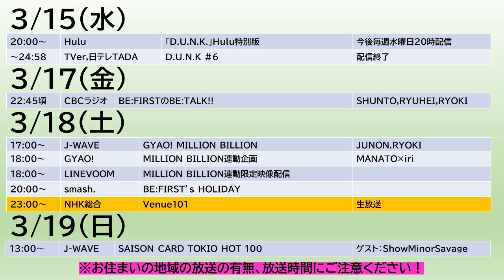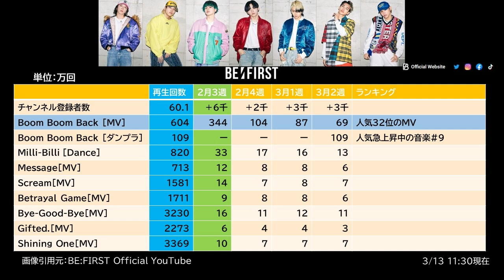【BE:FIRST】スッキリのパフォーマンス映像がYouTubeで公開！Venue101出演も決定！今週のBE:FIRSTスケジュール【りこ】